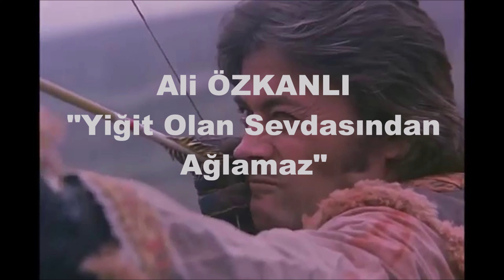Ali ÖZKANLI - Yiğit Olan Sevdasından Ağlamaz (Malkoçoğlu: Ölüm Fedaileri Film Müziği Cover) 2019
Yıllar önce kaydettiğim "cover" kaydı yoğun istek üzerine yeniden kaydettim.